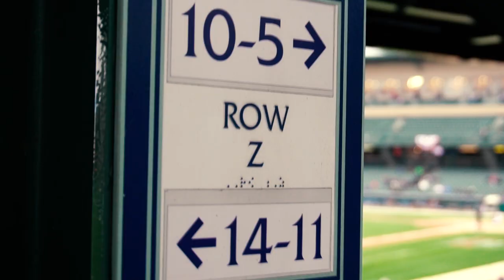Rainy Day @ The BALLPARK!! (Another DAMN Vlog)